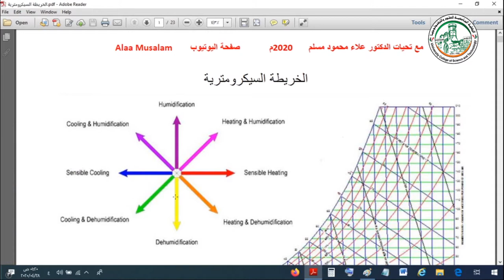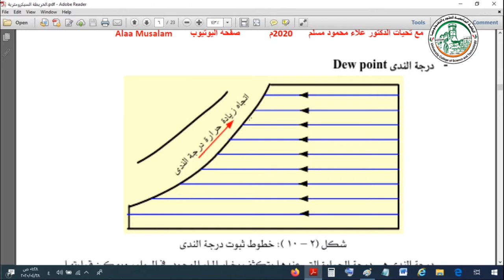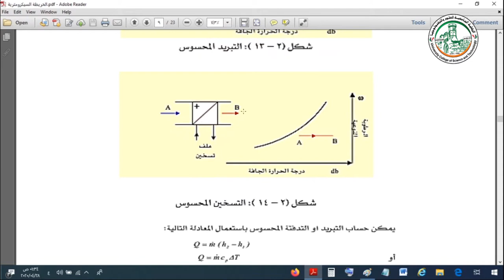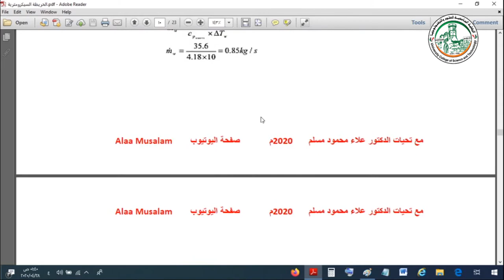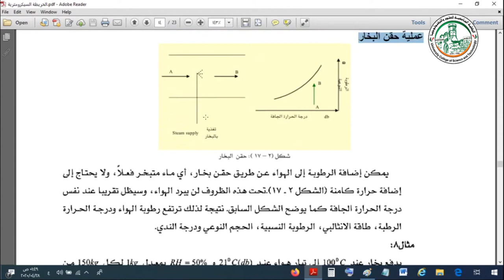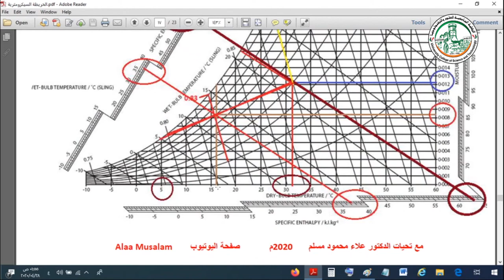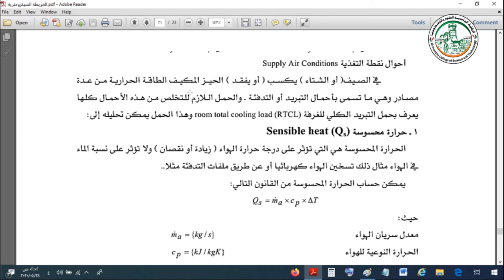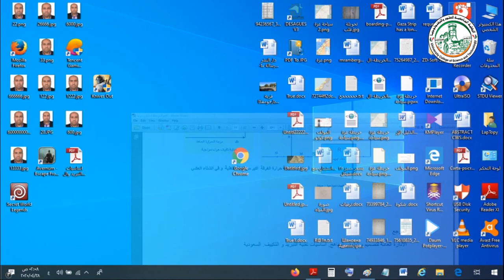الخرائط السيكرومترية في تحديد الخصائص الحرارية للنظم التكييف